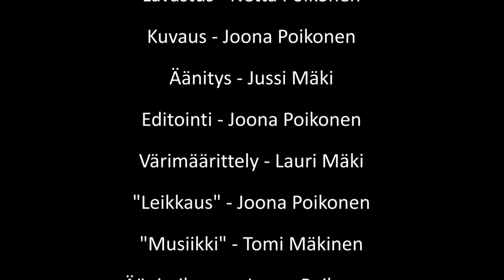Boat Fiction (Uneton48 finalisti, 2018)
Off Productionsin tuotos Uneton48 kilpailuun 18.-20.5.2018.

Pakolliset elementit:
Genre: Melodaraama
Pakollinen hahmo: Vieras
Pakollinen elementti: Lahja
Pakollinen repliikki: Toive